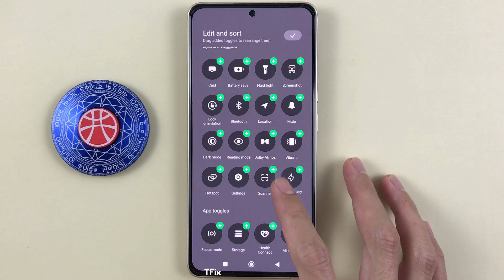1-touch screen off on Control Center on Xiaomi Redmi Note 13 Android 14